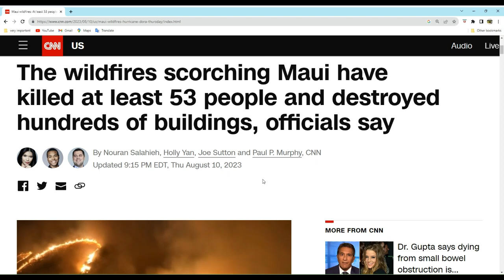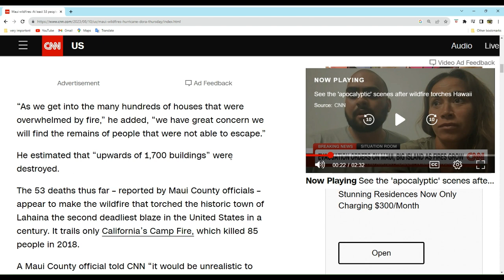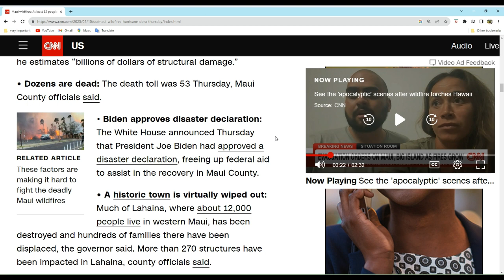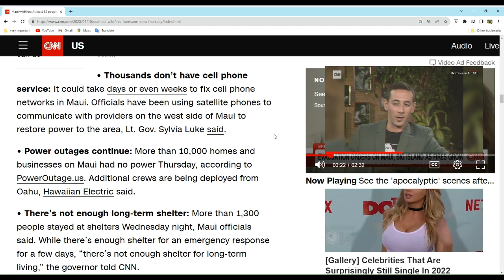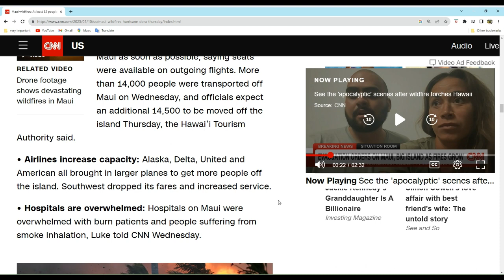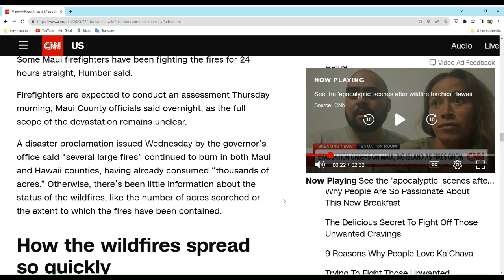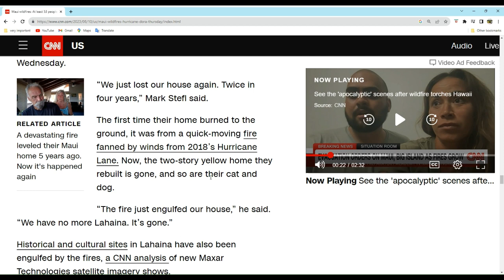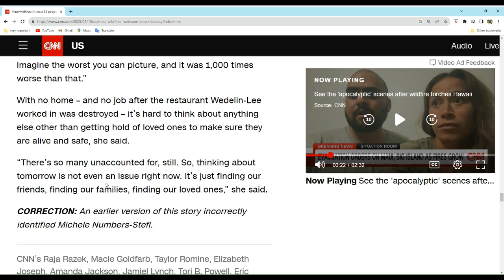Update on Hawaii fires: 53 dead in disaster that caused ‘utter devastation’ in Lahaina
The catastrophic wildfires scorching Maui have killed at least 53 people, county officials said Thursday afternoon, as efforts to put out the flames that have burned on the Hawaiian island for three days continued.

Gov. Josh Green said earlier Thursday that he’d expected the death toll to rise “significantly” from the previous count, which was 36, as responders go through the hundreds of buildings that were burned to the ground.

“We haven’t had a loss of life instance like this for many years,” Green told CNN’s Wolf Blitzer.